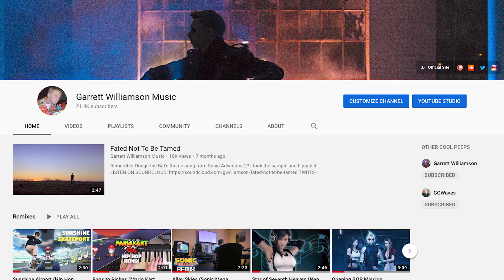MY NEW ALBUM IS OUT NOW!!